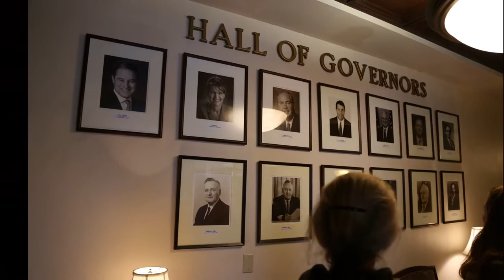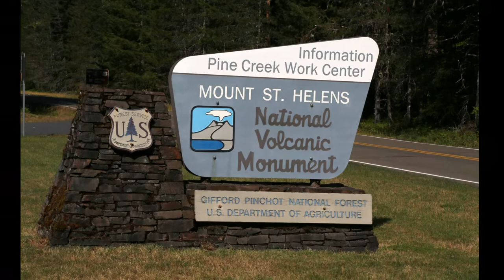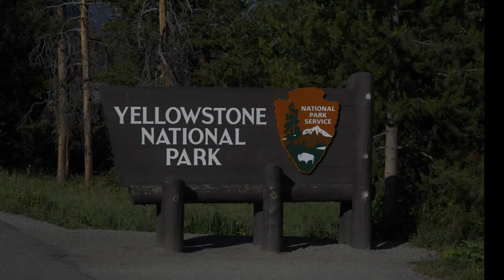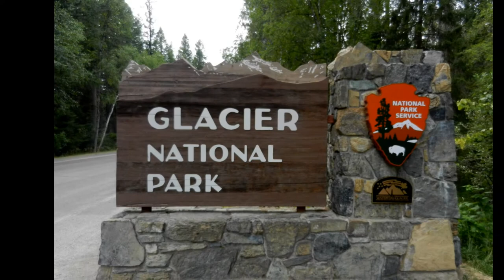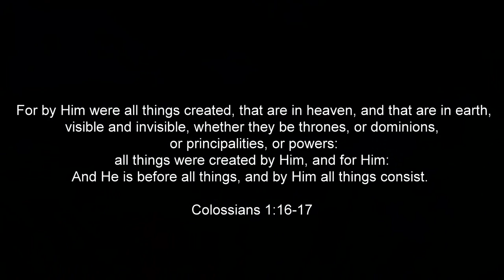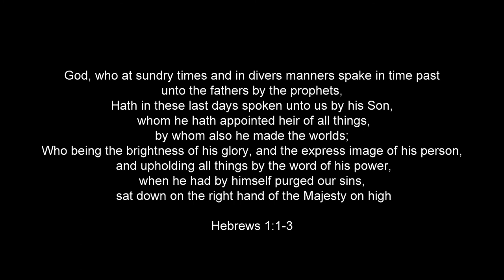Pictures of Northwestern United States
Pictures from Alaska; Glacier Bay; Victoria, BC (Butchart Gardens); Mount Saint Helens; Mount Rainier; Beartooth Highway; Yellowstone National Park; and Glacier National Park taken in the summer of 2014.